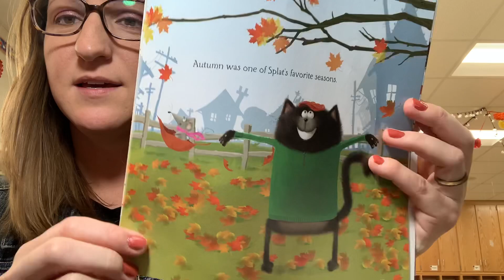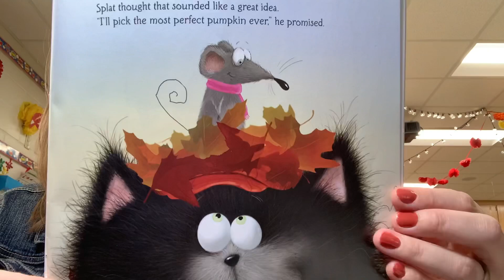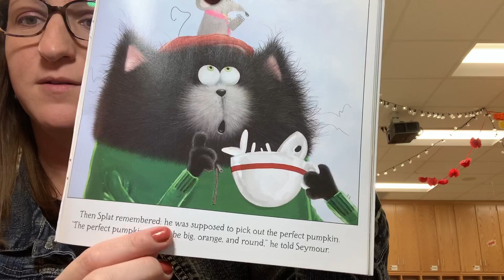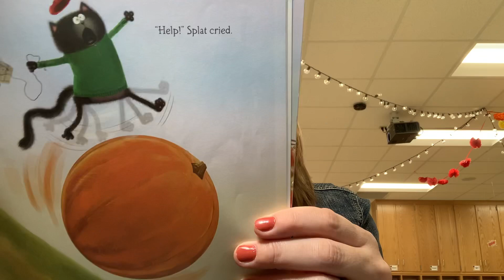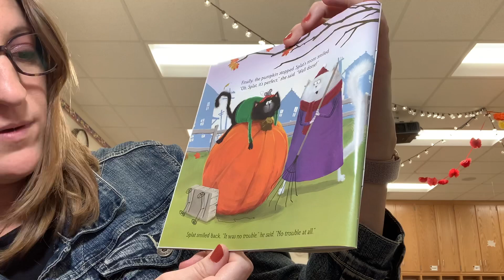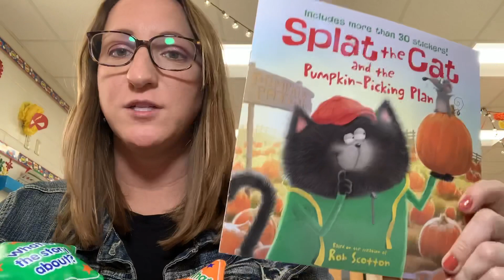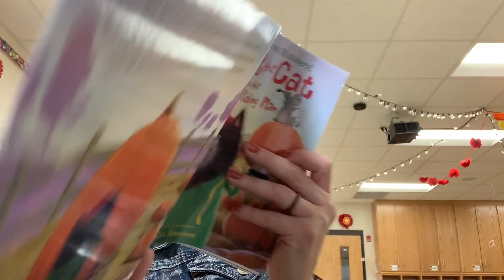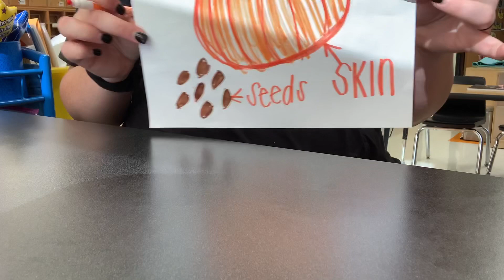Thursday, Oct. 22-Intro to Pumpkins